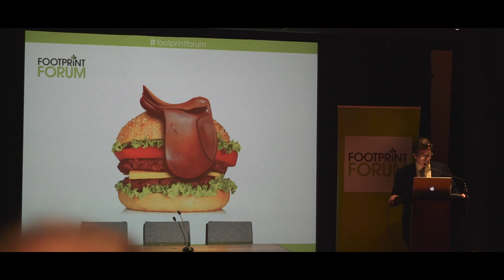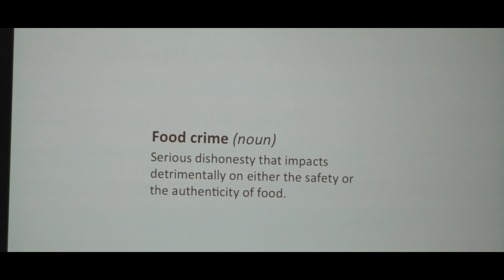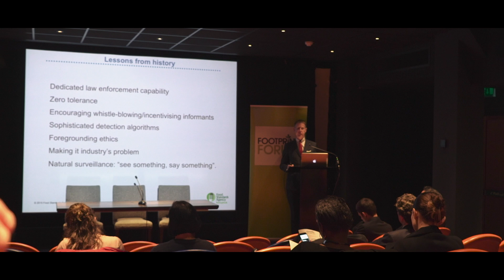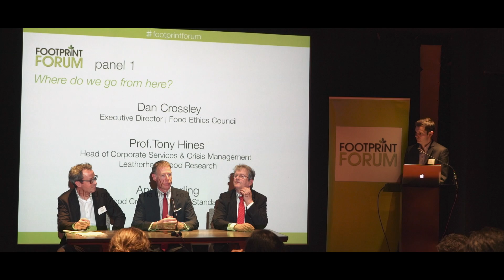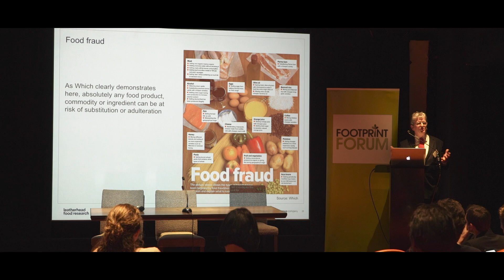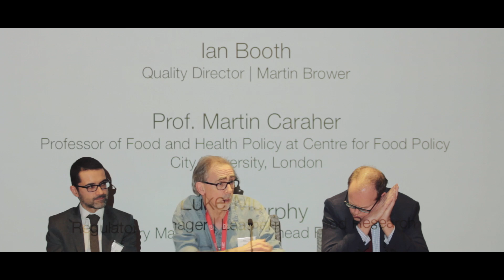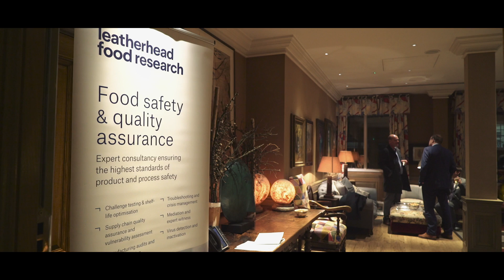Food Authenticity in Foodservice Regulation & Risk